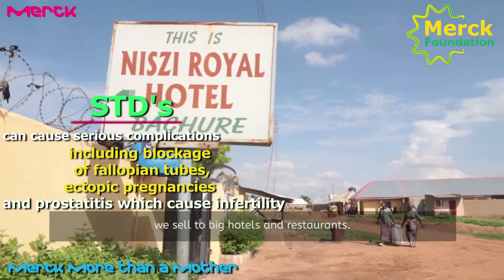Merck More than a Mother empowering infertile women in Nigeria - Palm Oil Business (Extended)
This video isn't intended for US & Canada. Merck Foundation Empowers infertile women through access to information, health, change of mindset and economic empowerment through their Merck more than a Mother. Merck More than a Mother empowering infertile women in Nigeria - Palm Oil Business (Extended version)